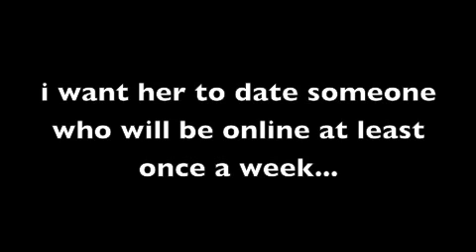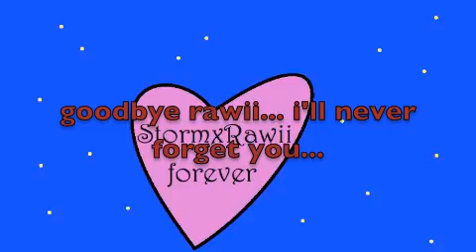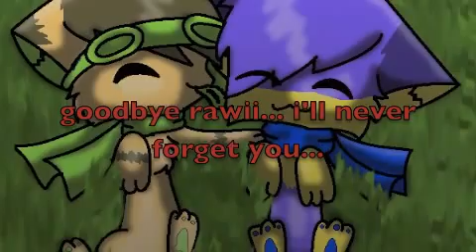Rawii...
sorry but i need to do this...